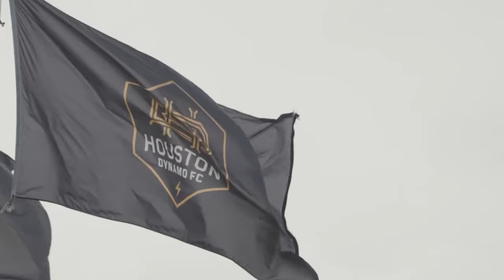🔥👹 LA ALINEACION DE PAIVA PARA LEAGUES CUP CON REFUERZOS DE LUJO | EL 11 DE TOLUCA VS HOUSTON DYNAMO